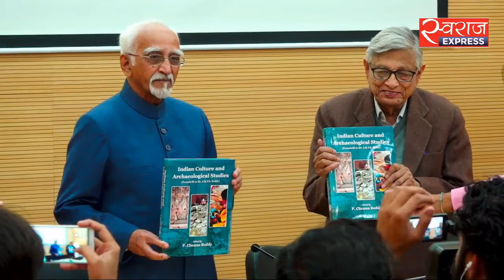Vice President Hamid Ansari speaks at the 79th session of IHC, Bhopal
The Indian History Congress successfully held its 79th annual session from at Barkatullah University, Bhopal. The event was formally inaugurated by the Vice President of India, Mr. Hamid Ansari.